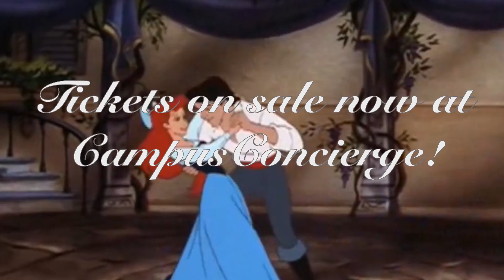Disney Club Disney Ball Promo